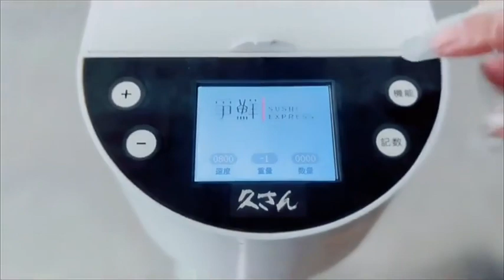Automatic Rice Ball Sushi Making Machine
1.Product highlight
Beautiful appearance, liquid crystal display, tightness can be adjusted, Logo can be customized.
2.High efficiency
It can make 800,1000,1200 rice balls an hour
3.Application
Izakaya, Sushi train restaurants, high-end Japanese material shop, buffet restaurant, take-out sushi restaurant, Taiwan rice ball, etc.